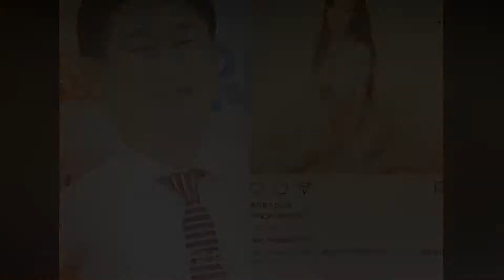Comedian Nam Hee Seok Under Fire For Sexual Harassment Against Model Kang Ye Bin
Many female netizens were reported to have criticized the comedian saying that he was way too bold for posting that comment publicly